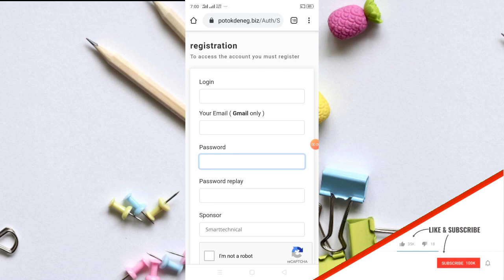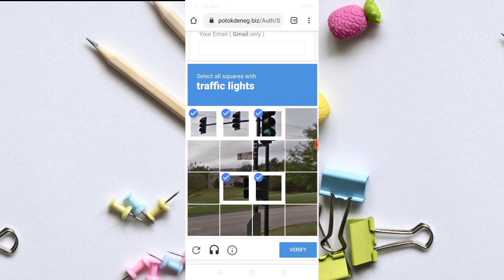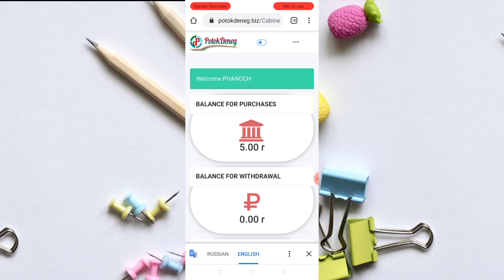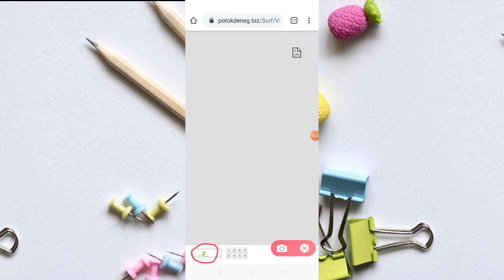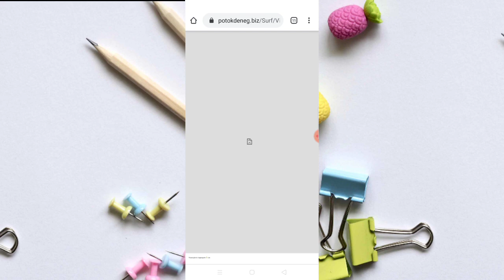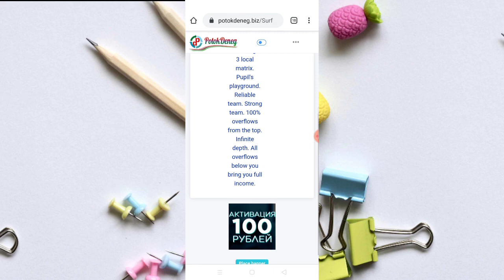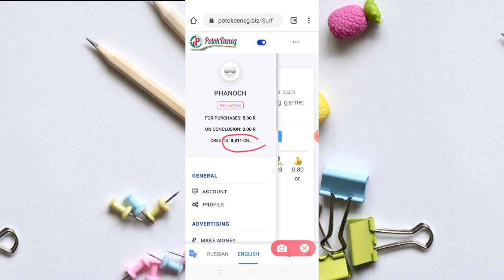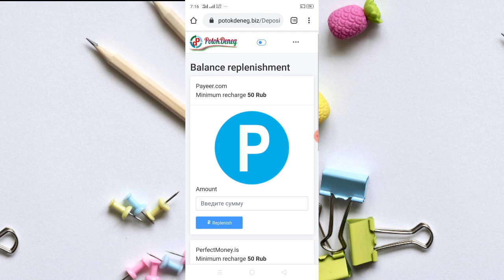របៀបចុះឈ្មោះរកលុយវែបសាយថ្មី Potokdeneg គ្រាន់តែចុចមើលពាណិជ្ជកម្មបានលុយរកលុយតាមទូរស័ព្ទដៃ Pop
🎈នៅក្នុងវិដេអូនេះ ញុមចង់បង្ហាញរបៀបចុះឈ្មោះរកលុយវែបសាយថ្មី Potokdeneg គ្រាន់តែចុចមើលពាណិជ្ជកម្មបានលុយរកលុយតាមទូរស័ព្ទដៃ ។ ✔️[ KH  Money Online ]✔️

🎈©អាចមើលវិដេអូរកលុយផ្សេងៗបន្ថែម®🎈